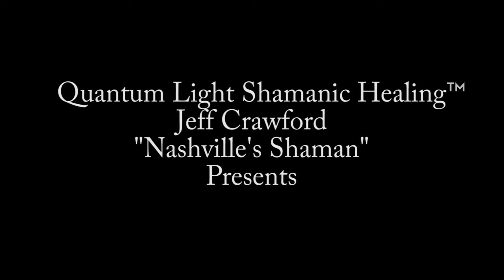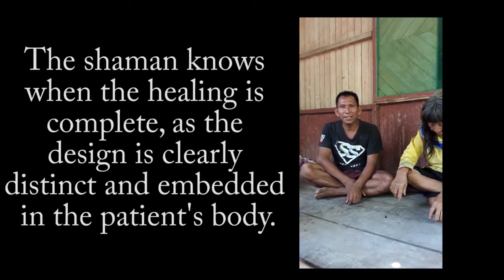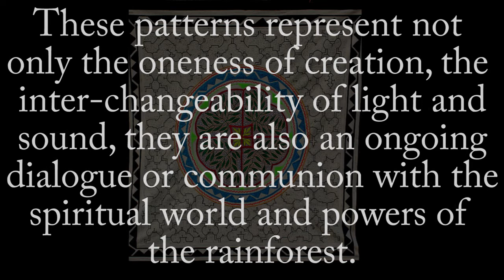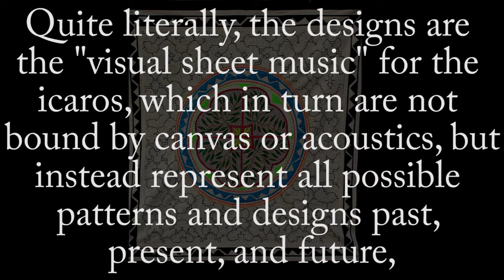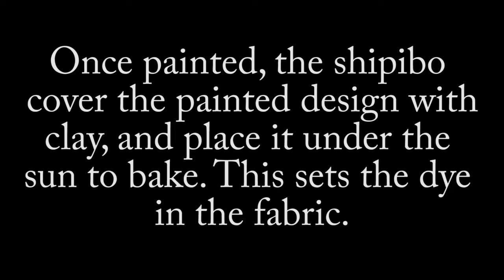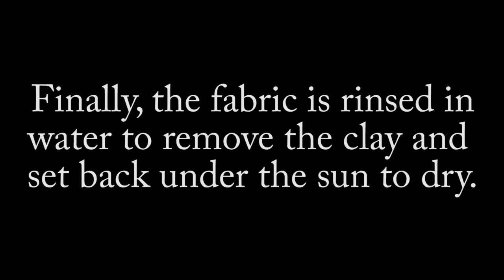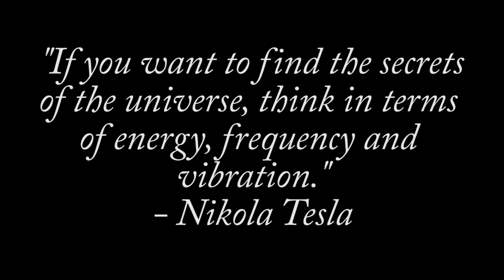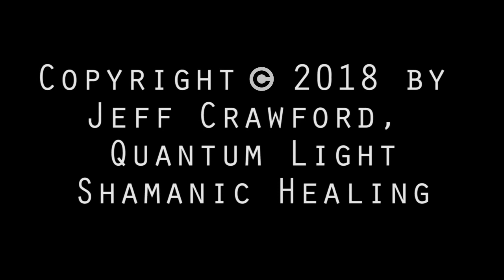The Magic of Shipibo Icaros; The Healing Songs of the Plants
Short documentary of the creative process and significance of Shipibo icaros and art...

Jeff Crawford is a Shaman, Founder of Quantum Light Healing®, Reiki Master Teacher, Practitioner of Reconnective Healing® and The Reconnection®, Distance Healer, Animal Healer, Tarot Reader, Numerologist, Pastoral Counselor/Coach, and your credible, no-nonsense source for training in the energetic healing arts and psychic ability development.